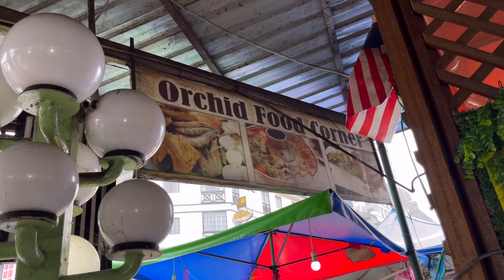Hujan Lebat Cameron Highland#Makan Tengahari di Orchid Food Corner Tanah Rata#sedap gulai ayam…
Selamat datang ke channel ini yang memaparkan tempat makan dan restoran yang menarik dan sedap yang selalu menjadi tumpuan dan digemari ramai di serata tempat di Malaysia.